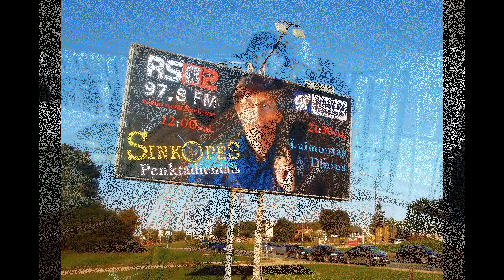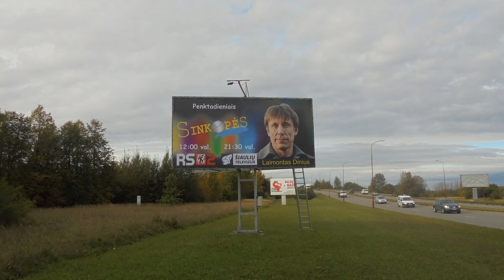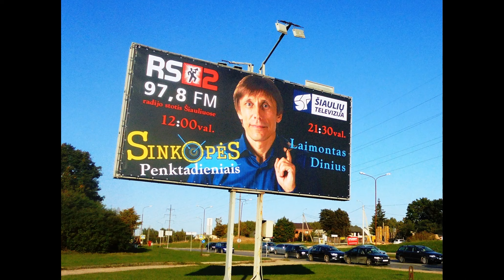radio Sinkopes Nr.32 #2022-05-10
radio Sinkopėse Laimontas Dinius ir Egidijus Nasevičius.
Kaip Maldeikiukas jau laimėjo karą prieš Kiniją, tiesa, pastarajai apie tai nieko nežinant, o Taivanis kaip ir pamiršo, kur ta Lietuva...
- "tik" 16,8% .
Apie infliaciją.
"Nemokamą" sveikatos apsaugos sistemą, verčiamą ant šono.
Apie polinį cinizmą, veidmainystę ir melą , - gi nebuvo jokios prievartos ir apribojimų plandemija - PIŠ ataskaita.
Apie kelio ženklus, eismo pagerinimus  ir kitus "fintus"